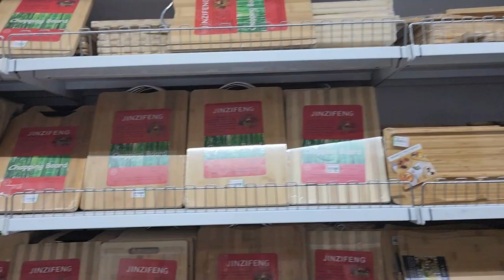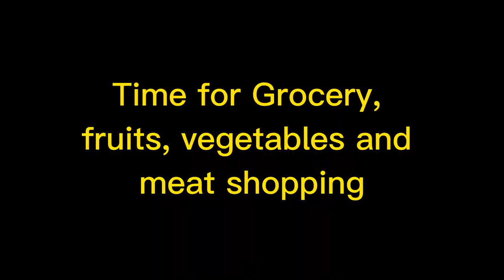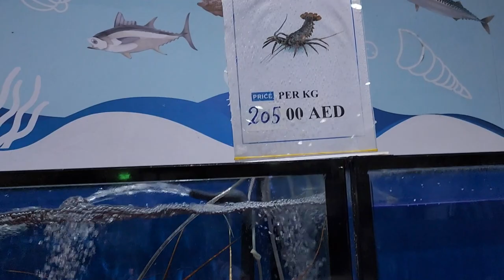Grocery shopping for Ramadan 🛒| Dubai Waterfront Market | Fish, Meat, Fruits and Vegetables market 🍇